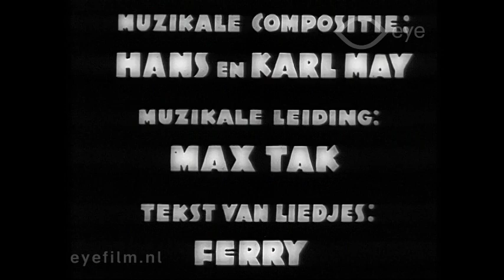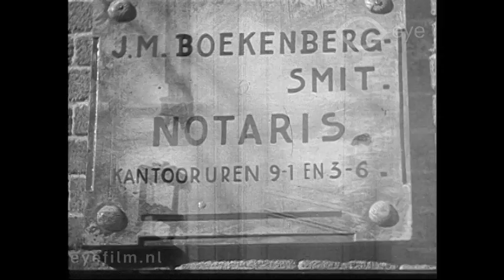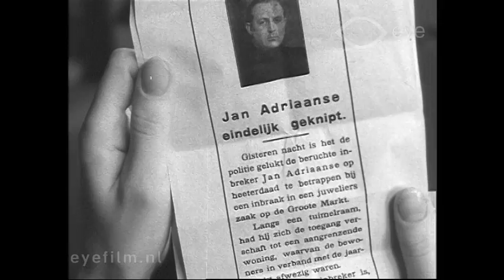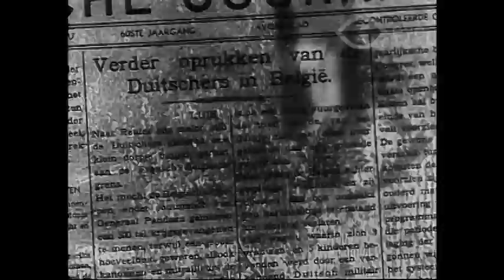De big van het regiment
Director: Max Nosseck | Production Country: The Netherlands | Year: 1935 | Production Company: Monopole-DLS | FLM7335 | Film from the collection of EYE (Amsterdam)

Comedy about a case of espionage in an army regiment.  'A lot of jokes, exploding cigars and noise', and 'pure entertainment', said the critics when the army comedy De big van het regiment, directed by German immigrant Mox Nosseck, was first shown. The screenplay was adapted from the detective novel 'Spionnage in het veldleger' (Espionage in the field army) by lawyer and writer Anton Roothaert, who went on to write the Doctor Vlimmen trilogy.

Producer M. A. Sprecher and Director: Nosseck transformed the story into an audience-friendly comedy about army life in a regiment that is supposed to guard the border between the Netherlands and Belgium. Stars like Frits van Dongen, Fien de la Mar and Johan Kaart drew large audiences, as did the songs by, among others, Jacques van Tol and Max Tak.

Rootheart visited the Cinetone Studio's and later wrote De camera loopt (The camera is running), a fascinating insight into the Dutch film world of the 1930s.

Cast: Frits van Dongen,Jan van Ees, Adolphe Engers, Matthieu van Eysden, Johan Kaart, Jopie Koopman, Fien de la Mar, Sien de la Mar - Klopper, Piet te Nuyl, Sylvain Poons, Walter Smith, Clara Vischer - Blaaser, Hansje Anderiesen, Cruys Voorbergh, Jacques van Bijlevelt, Jan C. de Vos, Henriëtte Davids, Jan van Dommelen.